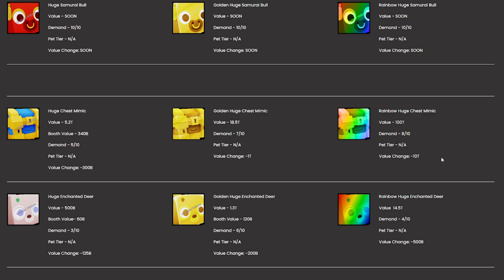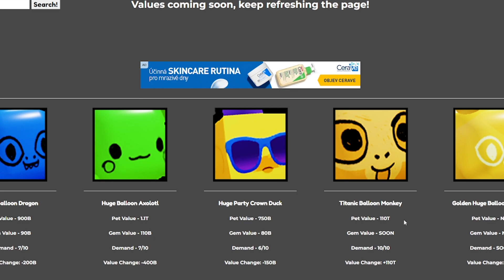MŮJ NEJVZÁCNĚJŠÍ PET?😮 Pet Simulátor X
Jaký je můj nejvzácnější pet v indexu? To vám dneska ukážu!

📩OBCHODNÍ EMAIL📩